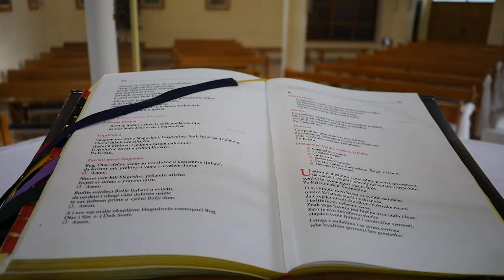Arijana_&_Mirko__love_story